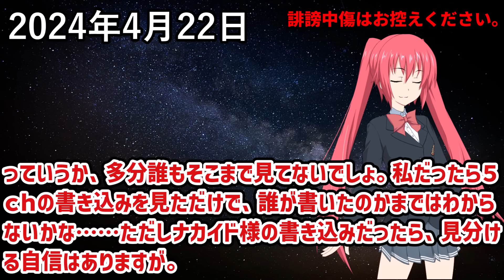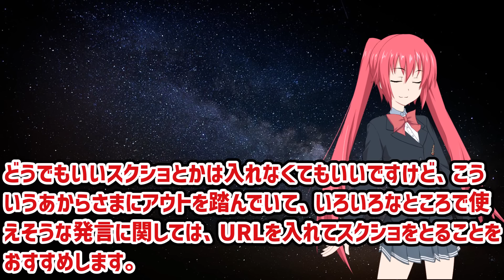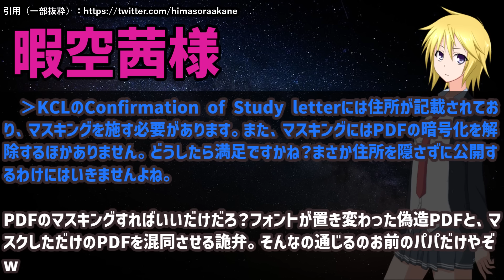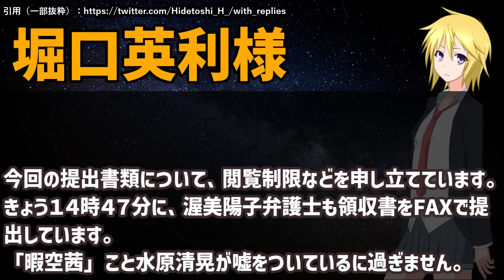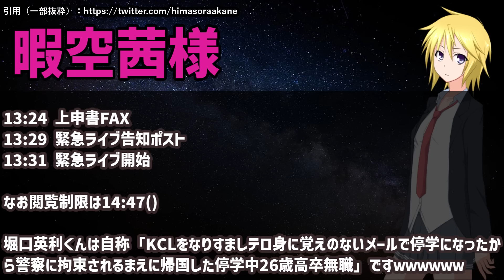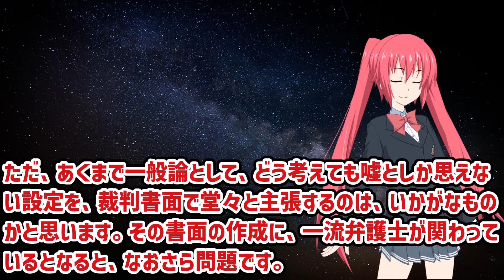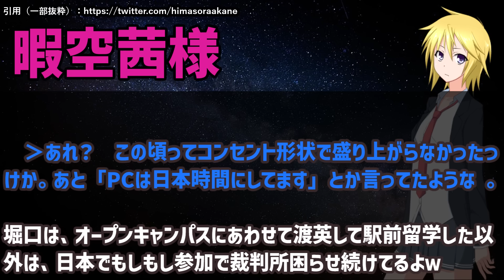堀口英利、とんでもない事を言い始めてしまう…「被害者が加害者を●●したいと思って、いったい何が悪いのか分かりません」なんと殺●予告を正当化し始める！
Amazon スマイルSALE開催中！（２０２４年４月２２日（月）２３：５９まで）

ヴァイオレットセブン（スミレ色の白ワイン）

ドテラ「トライイーズ」

北海道ワイン おたる赤甘口（赤ワイン）

レイアおすすめのマウス
★レイアおすすめの枕